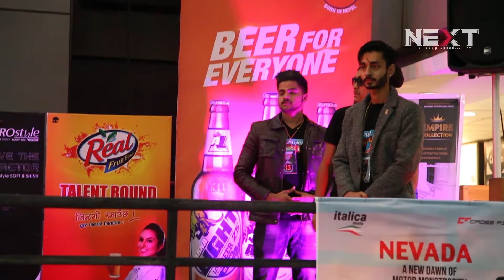Real Mr Talent "PROstyle MANHUNT INTERNATIONAL NEPAL 2019"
Prostyle Manhunt International Nepal 2019 Real Mr. Talent conducted @ Civil Mall. Heartily thanks to Gambhir Bista, Ajar Jangham and Sanish Shakya as judge panel. Special Thanks to our host Sudit Shrestha and Crimson Yeoja Crew for the wonderful performance.